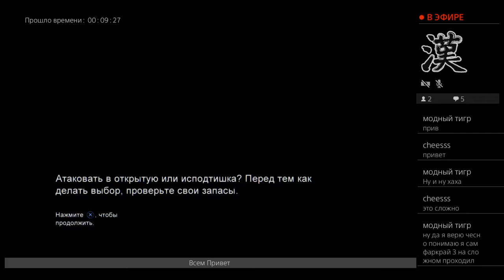The lust of us